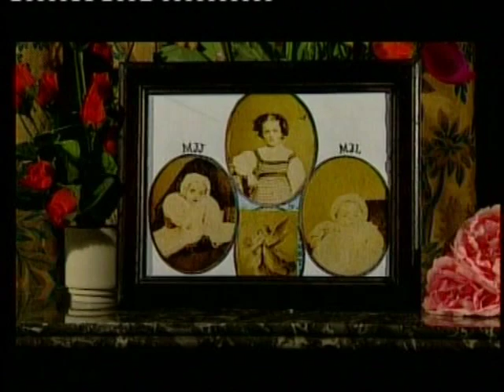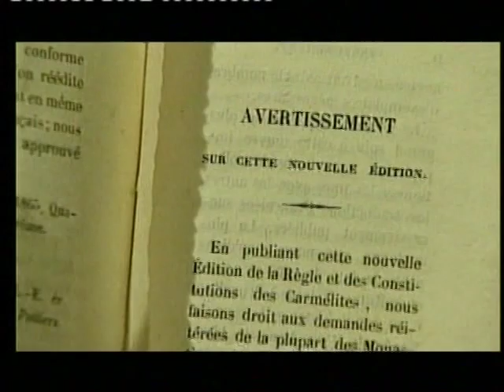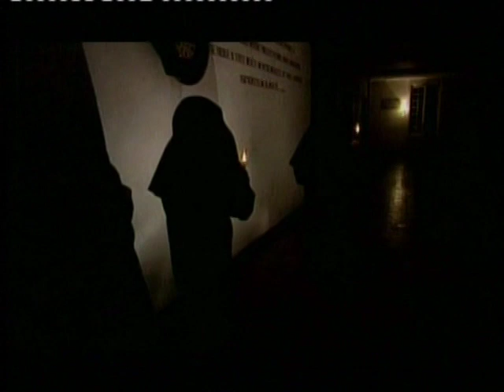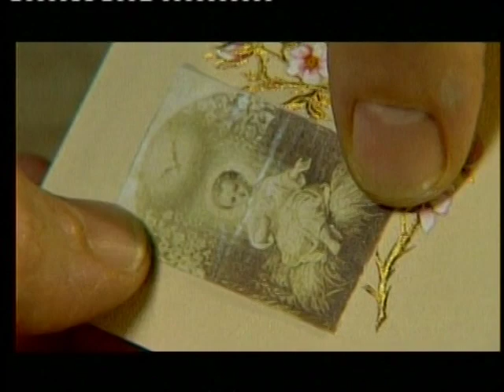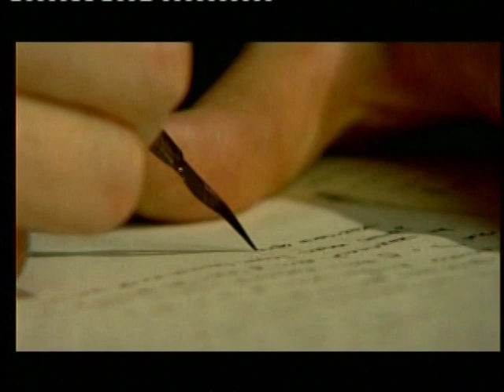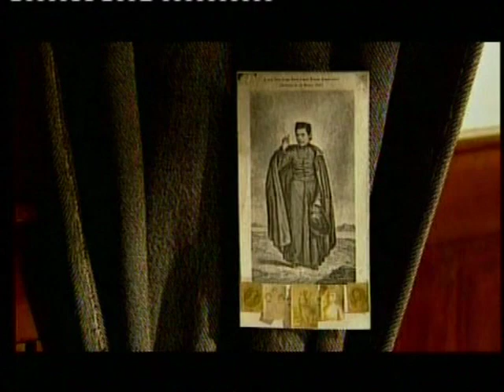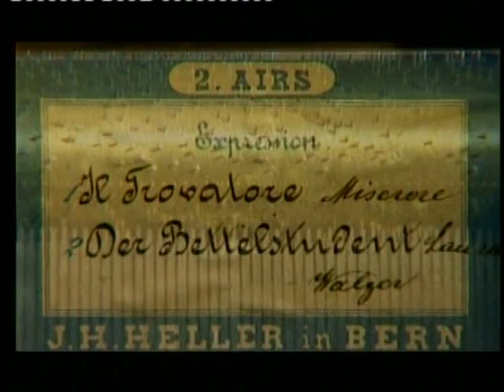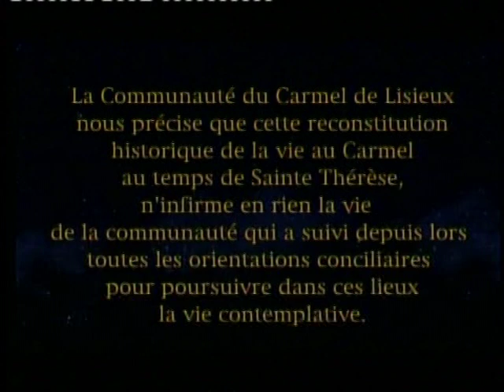Šv. Teresėlė. FILMAS apie jos gyvenimą [LT]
Filmas apie šv. Teresėlę iš Lisjė.